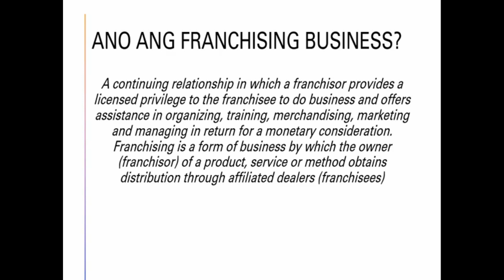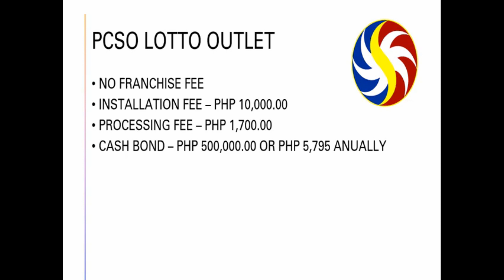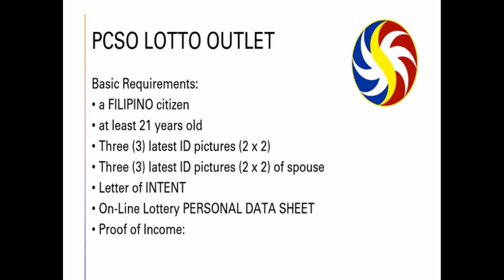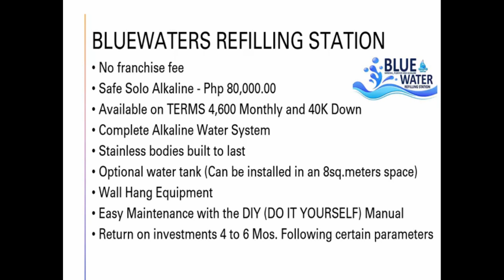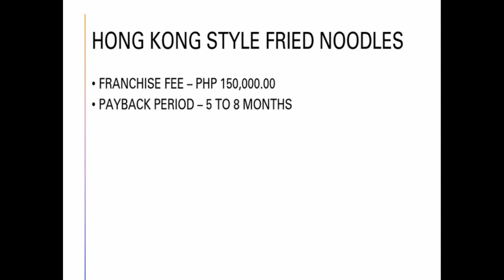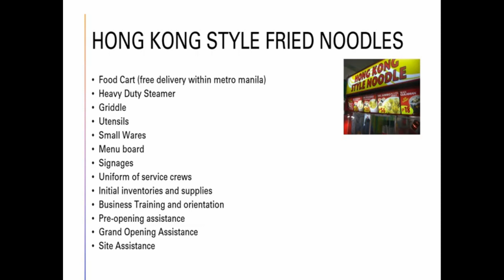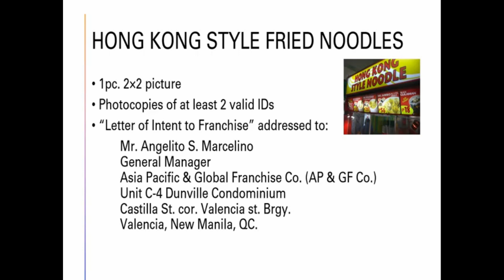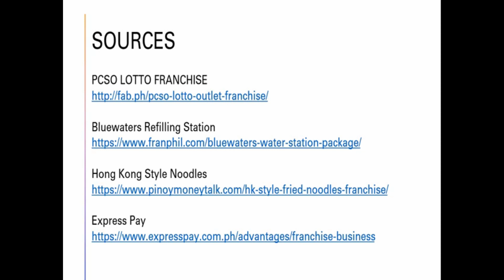MGA NEGOSYONG PWEDE MONG I-FRANCHISE SA HALAGANG 200K PESOS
PCSO LOTTO FRANCHISE

PCSO
PICC Secretariat Bldg, CCP Complex, 1307 Roxas Blvd., Pasay City